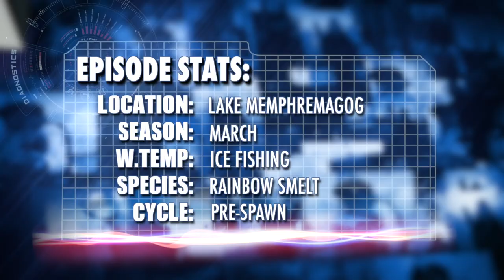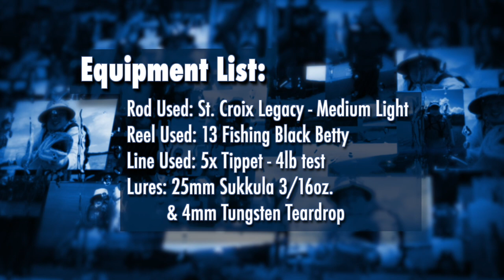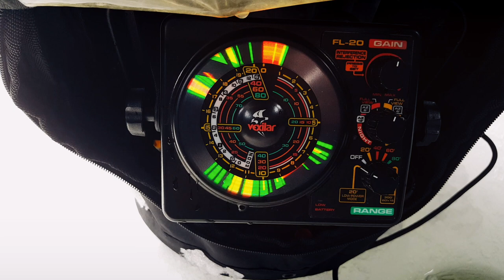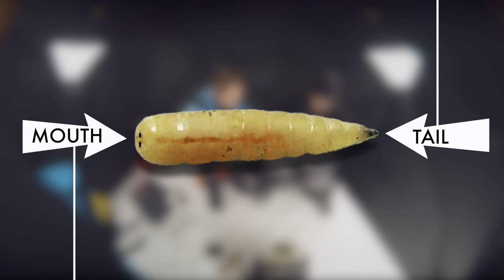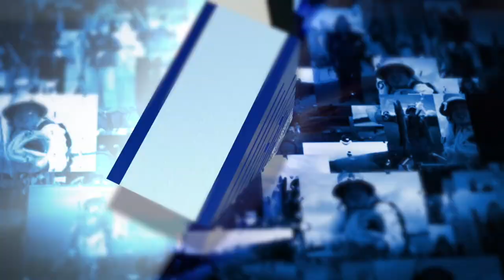How to Catch Rainbow Smelt thru the ice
During this episode of Vermont Master Anglers, (Filmed way back in 2019 but just now released) we teamed up with Robert Pelosi in order to target smelt on lake Memphremagog. During this episode we'll talk about where to find smelt, what lures to use in order to catch smelt, how to detect a smelt bite, and more! When we first filmed this episode, it was my first time smelt fishing - since it's become a family tradition! Hopefully you'll find a few tips and tricks that will help you get into smelt fishing as well!

0:00 Teaser
0:43 Intro
1:36 Equipment Used
3:16 Bite Detection
4:20 My first Smelt!
6:10 Understanding Flasher Electronics
9:02 Smelt Behavior
9:32 Tip up Flag!
11:08 Freshen the Bait! Info on fishing with Spikes (maggots)
12:20 How to Fillet a Smelt (and chum with the roe)
12:52 Smelt Behavior from Lake to Lake
16:50 Wrap Up